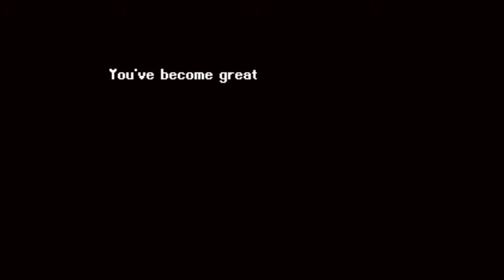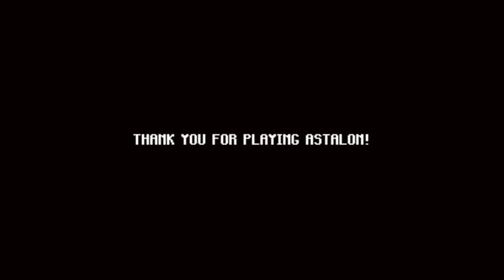WE GOT THE TRUE ENDING!!! | Astalon: Tears of the Earth | Finale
Astalon: Tears Of The Earth borrows a large amount of genres into one! Being an action-platformer, Metroidvania, Roguelite and many others creates a unique experience like none other. We have 3 heroes at our disposal, Arias the fighter, Kyuli the rogue, and Algus the wizard. Each of them give us unique abilities to traverse through each level. Constantly needing to swap in and out at checkpoints to progress through the exquisitely crafted puzzles and layouts. This is a brand new adventure that you won't want to miss!

~~~ Art ~~~

Do you like the art on my channel? So do I!